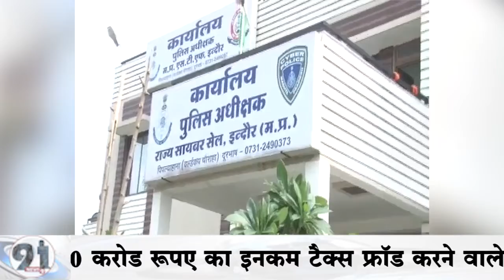700 करोड़ का जीएसटी फ्रॉड करने वाले गैंग के पांच आरोपी गिरफ्तार....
सीजीएसटी आयुक्त कार्यालय इंदौर और इंदौर राज्य सायबर सेल पुलिस ने संयुक्त कार्रवाई करते हुए फर्जी जीएसटी फॉर्म बनाकर 700 करोड रुपए का इनकम टैक्स फ्रॉड करने वाले गैंग के पांच लोगों को गिरफ्तार किया है जिनमें दो आरोपियों को सीजीएसटी पुलिस ने रिमांड पर लिया है तो वहीं तीन आरोपी राज्य साइबर सेल पुलिस ने कार्रवाई कर गिरफ्तार किए हैं।